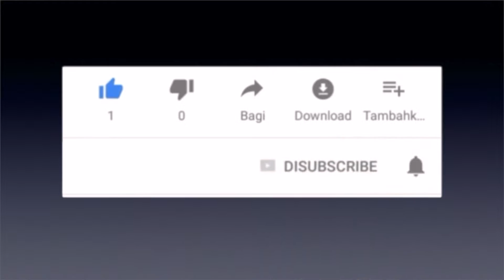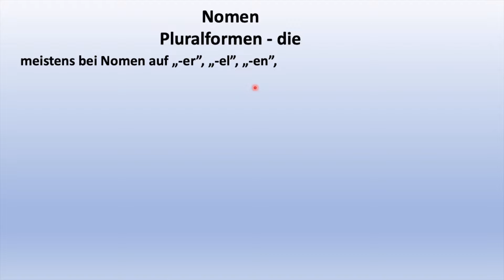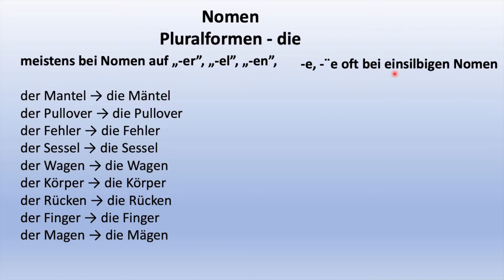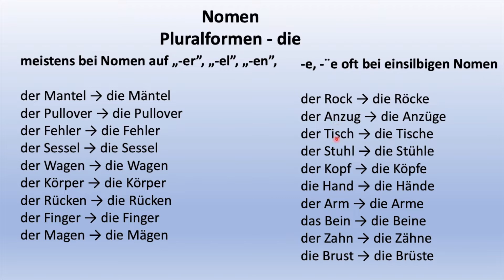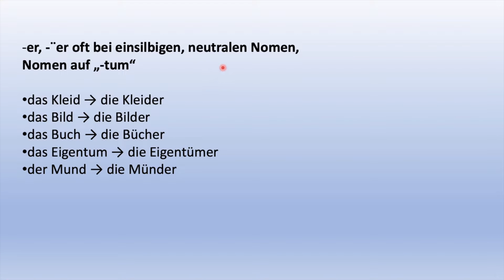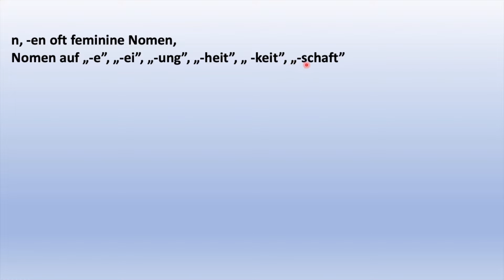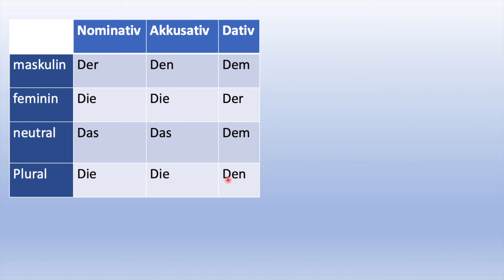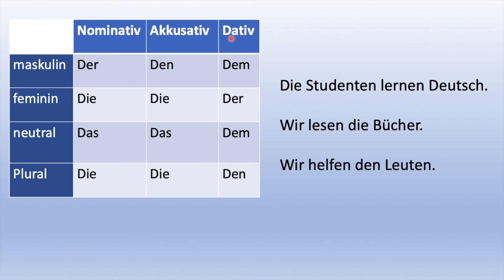Baro Afka Jarmalka | Lektion 16.5 | Kasus / 4 Fälle | Pluralform | Qaliiji.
Appka hoose waxoo ka caawinaaya sidaa u baran laheed Der, die iyo das.